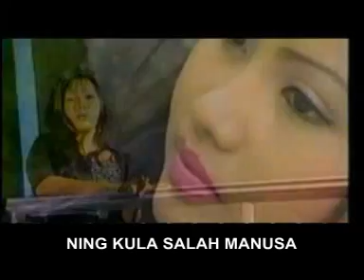kembang pesi... aas rolsani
sambil nyante dengerin organ